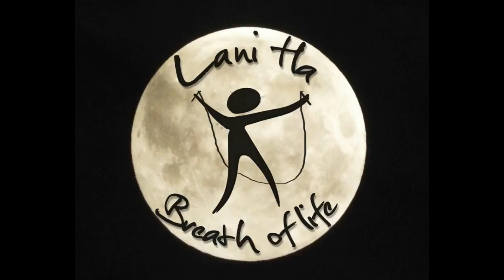Lani Ha -Breath of Life free style forest